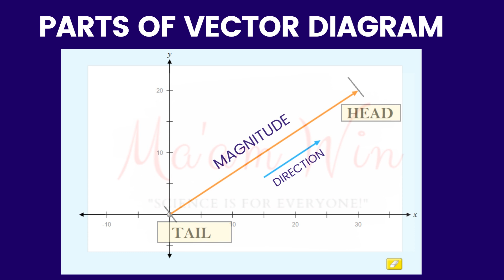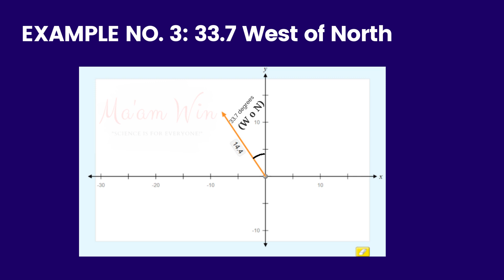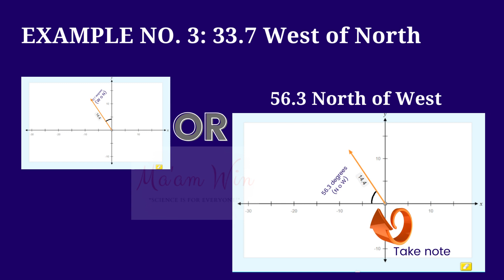HOW TO ILLUSTRATE VECTOR DIAGRAM 2023